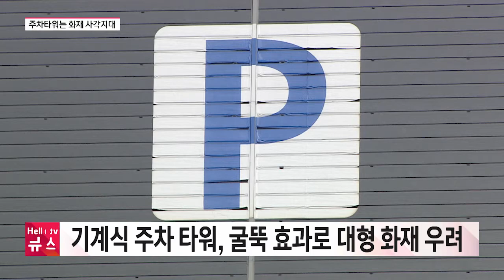또 드라이비트… 주차타워 화재 빨간불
주차타워 외벽을 따라 불이 빠르게 확산한 이유는 외장재
때문입니다. 건물 화재를 키우는 주범인 외장재뿐만 아니라
주차타워가 화재에 취약한 구조적 문제점도 안고 있는 것으로 드러났습니다.